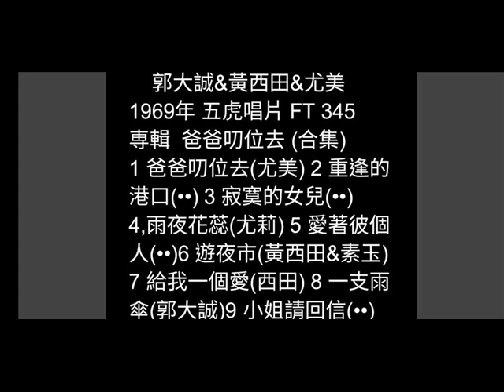寂寞的女兒 尤美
詞：周松柏
編曲：林禮涵
原唱：尤美 1969年
五虎唱片 FT-345
專輯  爸爸叨位去 (合集)

出世為女兒  無伊在身邊
就失去了做人的意義
抱著這款的心理  對待心愛的伊
為怎樣不知阮的誠意
啊～～～  阮就是心情稀微
寂寞的女兒

行到愛河邊  時常有看見
一對一對甜蜜的情侶
想著痴情的自己  對君有情有義
為怎樣袂了解阮心理
啊～～～  阮就是心內空虛
寂寞的女兒

受盡酸苦味  失望也失志
夢想袂得實現的情意
愈想心情愈哀悲  飲酒自暴自棄
為怎樣不接受阮誠意
啊～～～  阮就是痛苦無比
寂寞的女兒